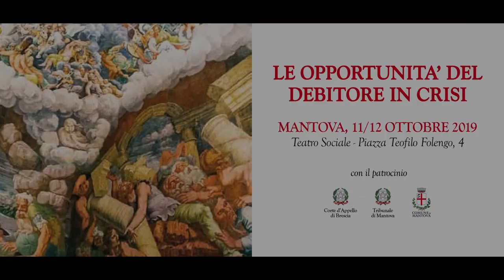12 ore 09 45 LE OPP DEL DEB IN CRISI L’insolvenza nel rapporto… Dott Angelini Dott Conca